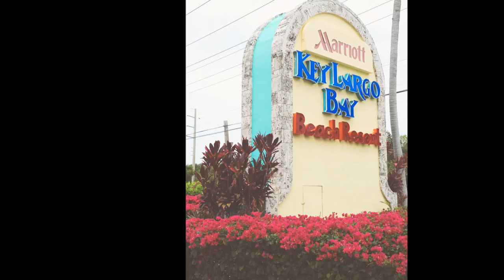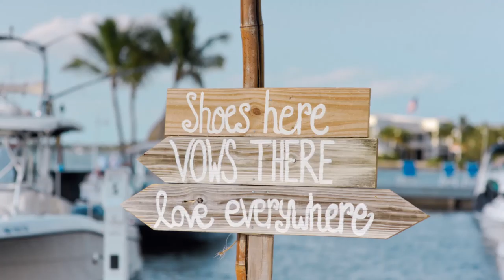Justin and Kristin Weiss